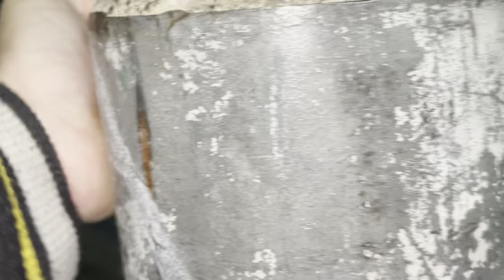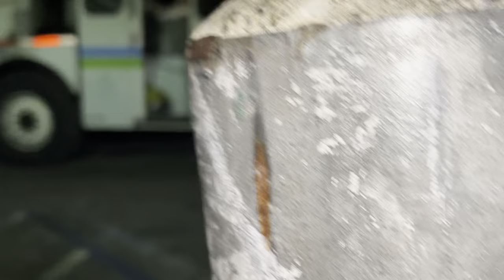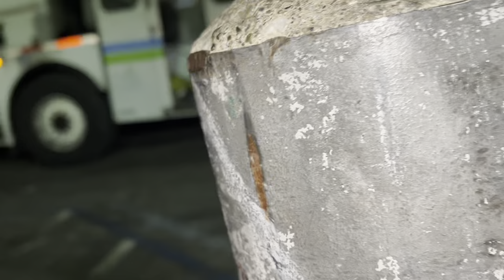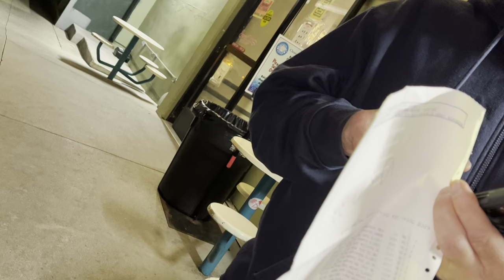Kyokushin Shutou Conditioning 2:50 to 3:51 Am